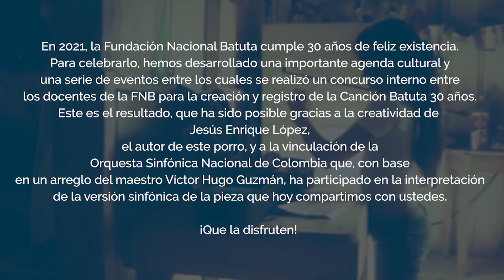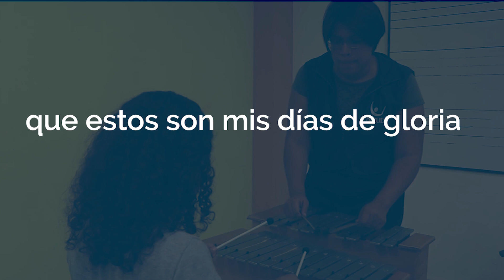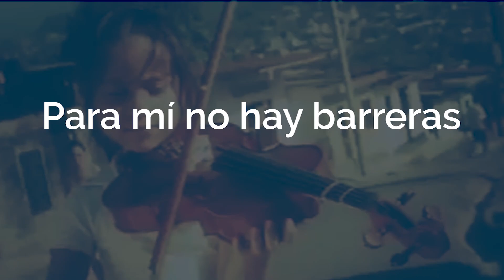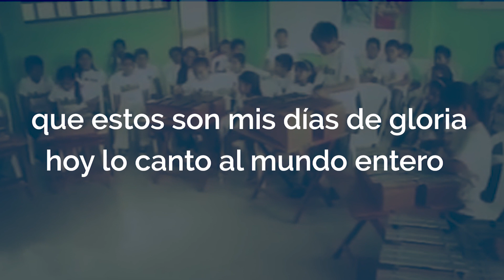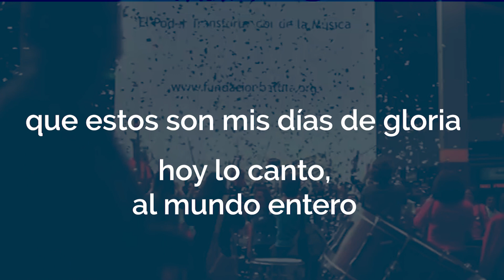Soy Batuta, soy Colombia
Canción ganadora del Concurso de composición

Porro

Jesús Enrique López Barreto

Arreglo: Víctor Hugo Guzmán

Interpretación:

Voz: Kelly Yaneth Díaz

Orquesta Sinfónica Nacional de Colombia.

Grabado en el Auditorio Fabio Lozano de la Universidad Jorge Tadeo Lozano el miércoles 21 de julio 2021

Ingeniera de grabación: Alejandra Bernal

Edición y mezcla: Alejandra Bernal y Ramón Orlando González.

Dirección general:Ramón Orlando González.